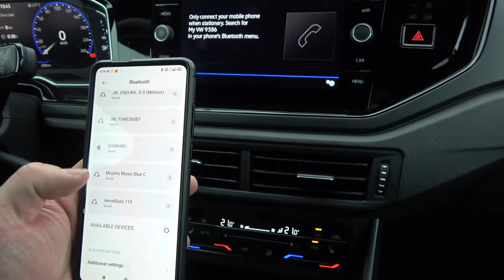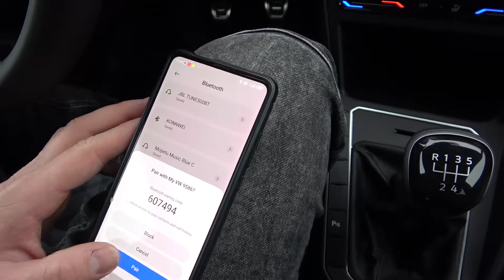How to Pair Smartphone with System via Bluetooth in Volkswagen Polo VI (2021 - ...)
Years of Production:

2021 - ...

Generation:

VI (2021 - ...)

Series:

Hatchback 5 Doors

Do You want to know how to Pair Your Smartphone with Car Radio via Bluetooth in Volkswagen Polo VI? Such connection is a really cool feature thanks to which You can listen to music played by phone through Your Car Radio. It also allows You to answer calls and sometimes it can read messages You've got. If You want to learn how to Pair Smartphone with a Radio via Bluetooth in Your Volkswagen Polo VI make sure to follow the video we've provided above!

How to Connect Smartphone via Bluetooth? How to Pair Smartphone via Bluetooth?